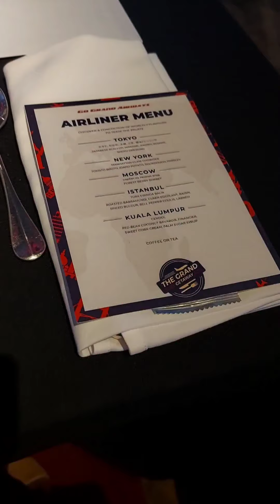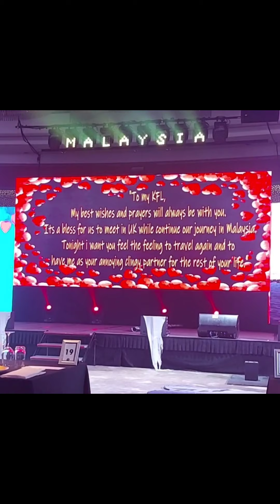Proposal Video 1/12/2021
Great partner comes great experience...